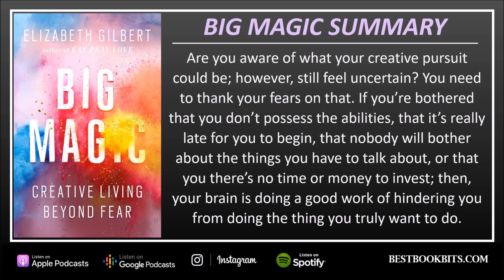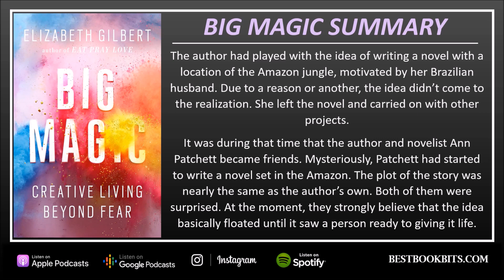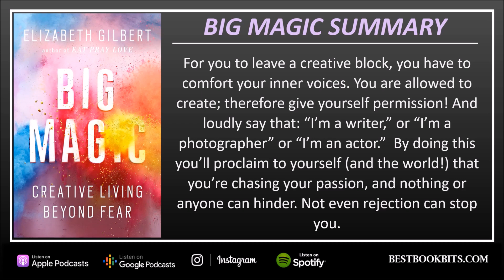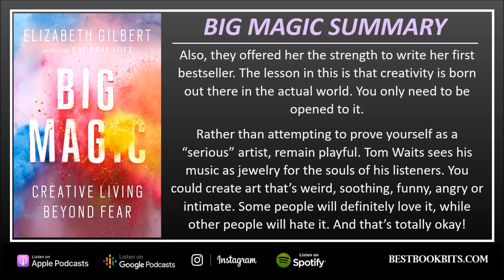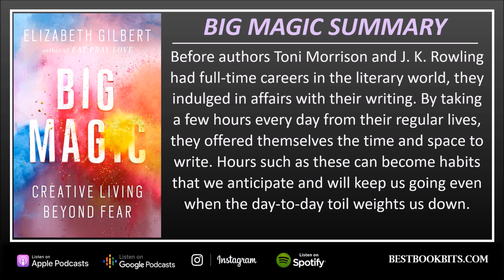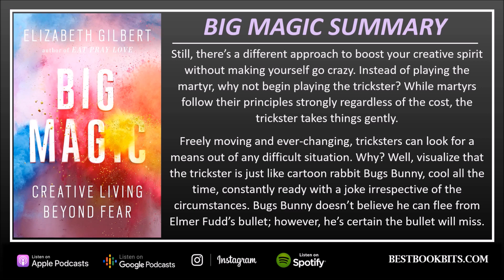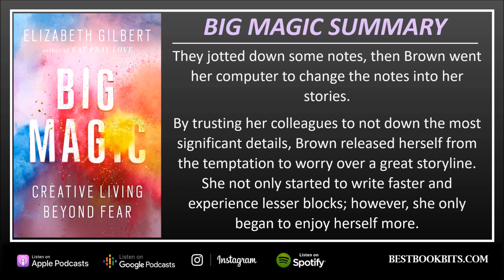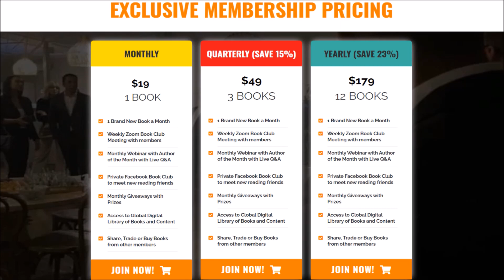Big Magic | How to Live a Creative Life, and Let Go of Your Fear | Elizabeth Gilbert | Book Summary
How Full Is Your Bucket | Tom Rath & Don Clifton | Book Summary | Bestbookbits